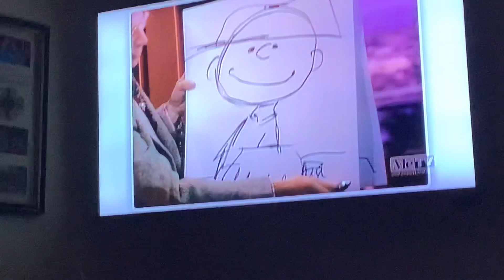Charles M Shultz Draws Charlie Brown